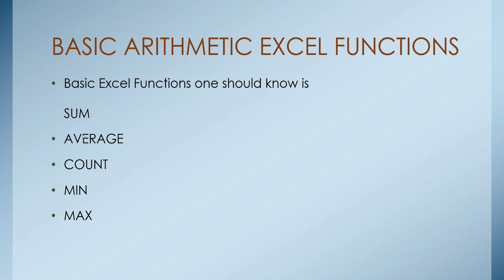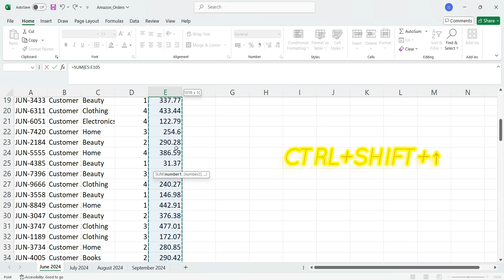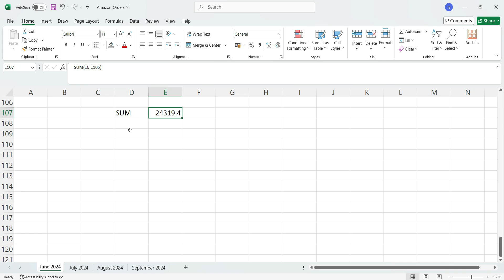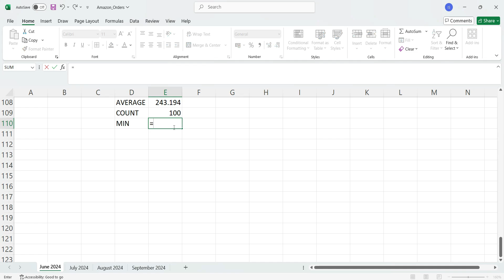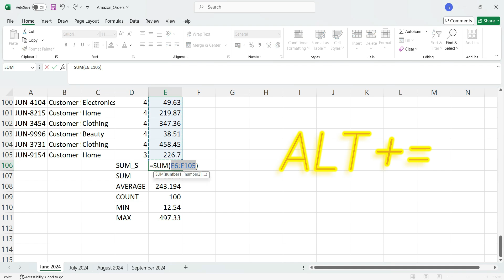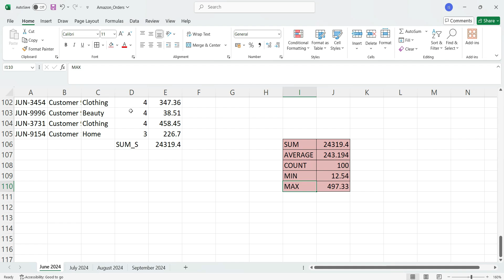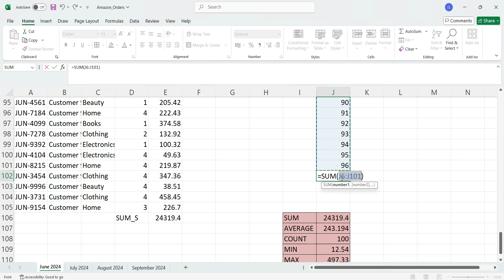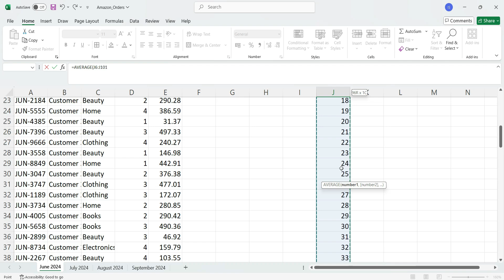What are Basic Arithmetic Excel Functions | Explained in Telugu | Excel Telugu Tutorials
Power BI END TO END Course in Telugu(230+ Videos and material for each video, assignments, data sources for practice and life time validity, Real time Tips and Mistakes avoided.)

Basic Arithmetic Excel Functions

SUM Function excel in Telugu